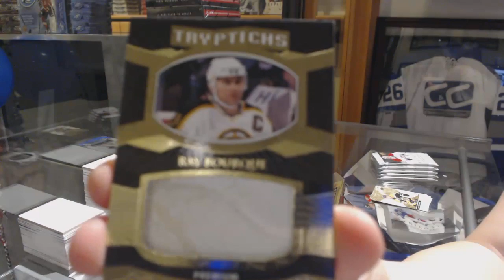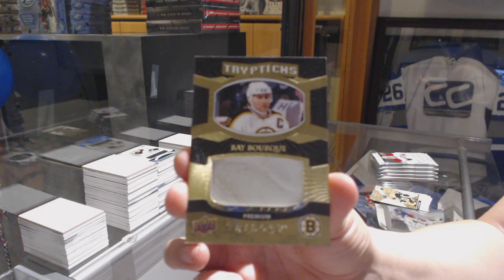Thehammer66's 17-18 Upper Deck Trilogy Hockey Box Break